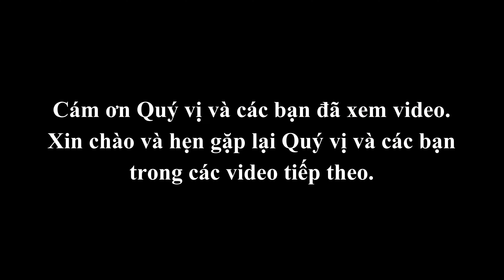#235| Cầu vượt Chùa Bộc - Phạm Ngọc Thạch |Tăng tốc thi công để cán đích trong tháng 6-2023 | GAURO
Cầu vượt Chùa Bộc - Phạm Ngọc Thạch |Tăng tốc thi công để cán đích trong tháng 6-2023.
Hôm nay tôi sẽ tiếp tục đưa Quý vị và các bạn trở lại với dự án Cầu vượt chữ C tại nút giao Chùa Bộc – Phạm ngọc Thạch để xem đến hôm nay thì tiến độthực hiện như thế nào. Bây giờ mời Quý vị và các bạn cùng theo dõi video.